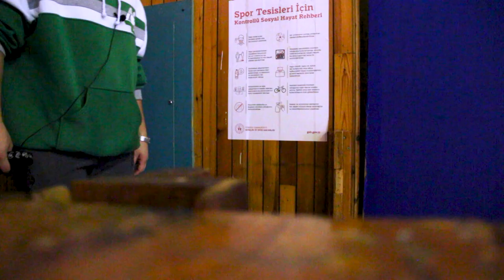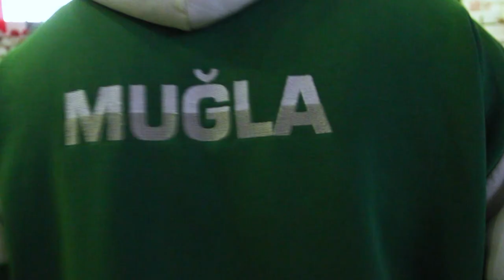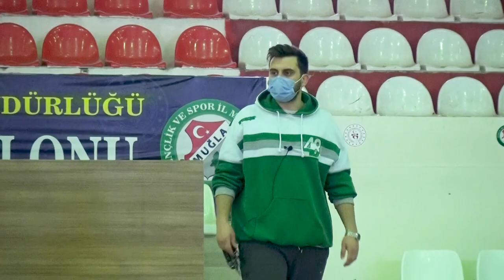BEYAZ GÖLGE : BÖLÜM 4